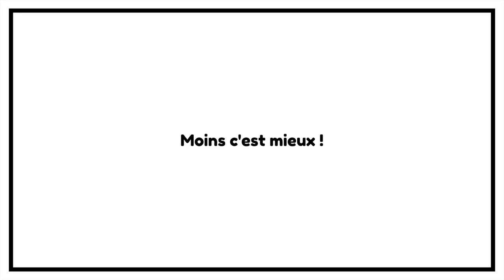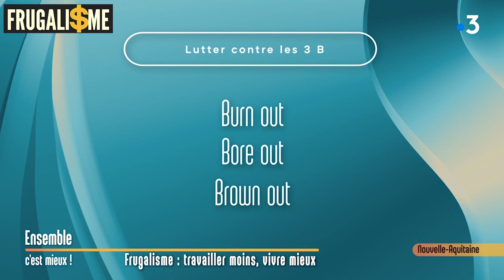💰 FRUGALISME 🌴 Emission TV 📺 sur FRANCE 3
Émission TV sur le FRUGALISME diffusée sur France 3 Ensemble c'est mieux

▬▬▬▬▬▬▬▬▬▬▬ ℹ️INFOS ℹ️▬▬▬▬▬▬▬▬▬▬▬▬

Aujourd'hui je partage avec toi à une émission de télévision qui a été diffusé sur France 3 en mars 2020 et dans laquelle on m'a demandé d'intervenir afin de partager mon témoignage en tant que frugaliste.
J'ai essayé d'expliquer que pour moi le temps était la chose la plus importante qu'il fallait arriver à le préserver, de même que notre environnement parce que celui-ci est très fragile.
J'ai plutôt apprécié leur reportage car il a permis de présenter le frugalisme comme mode de vie au quotidien, néanmoins je suis assez surpris par les aspects négatifs du frugalisme qui ont été présentés notamment à la fin du sujet.
Je te donne et je partage avec toi mon ressenti sur cette émission, n'hésite pas à me partager en commentaire tes impressions. à très bientôt Jérémie

Je partage avec vous toutes mes astuces de frugaliste pour moins polluer, moins dépenser & gagner plus et SURVIVRE à la crise en prenant soin de vos finances.

Je suis Jérémie Le Frugaliste et j’ai créé cette chaîne pour partager avec vous mes techniques de frugaliste et d'investisseur pour vous enrichir en consommant moins, grâce à l’investissement immobilier locatif intelligent, la frugalité et la gestion de votre budget. Je partage mes conseils et mes astuces pour pouvoir vous enrichir et retrouver votre liberté.

Sur cette chaîne vous apprendrez :

- Comment prendre l'avion pour pas cher